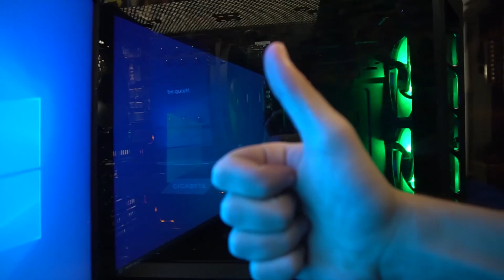TREI EVENIMENTE FOARTE IMPORTANTE | La o Poveste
Un episod mai de suflet asa, ca pe vremurile bune.
Sper sa va placa, va pup!

Nu uitati sa va abonati daca nu ati facut-o inca. Si daca ati facut-o inca, apasati si pe clopotel ca sa primiti notificari de fiecare data cand postez.

NUMAI BINE, SANATATE!
Pa.